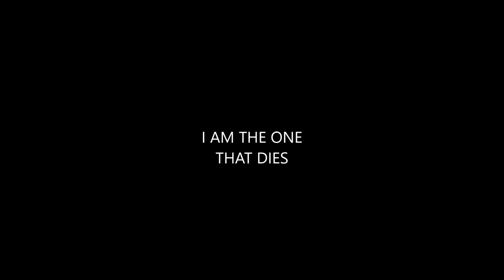GTA V - A PINCH OF SALT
As per usual I am the only one hitting the proximity mines.